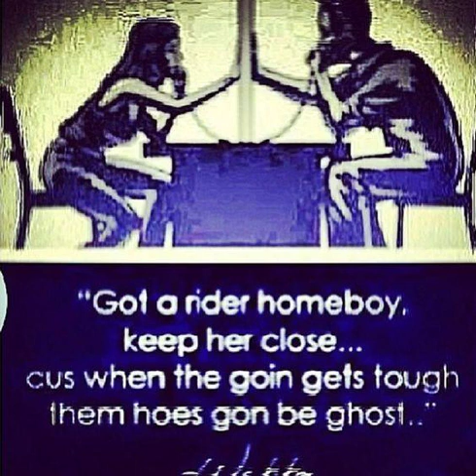June 13, 2023